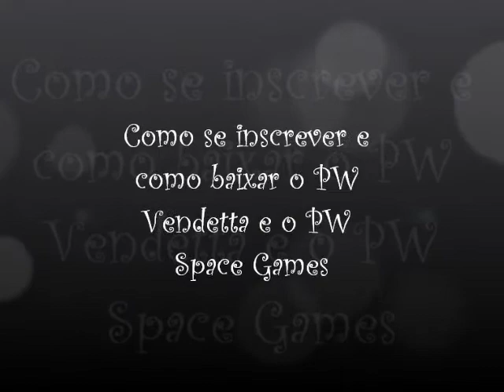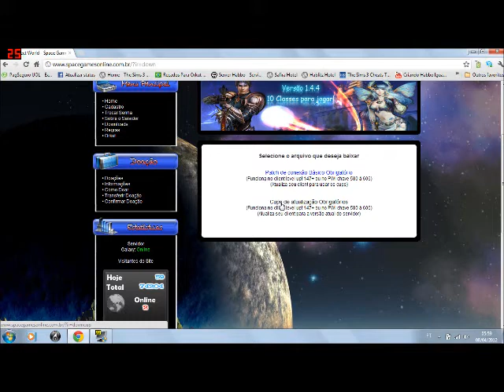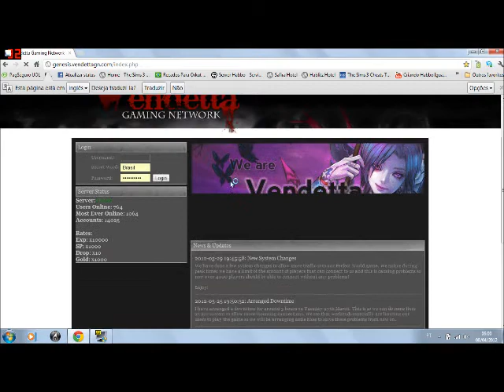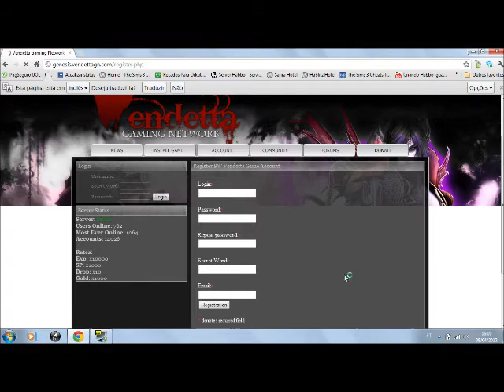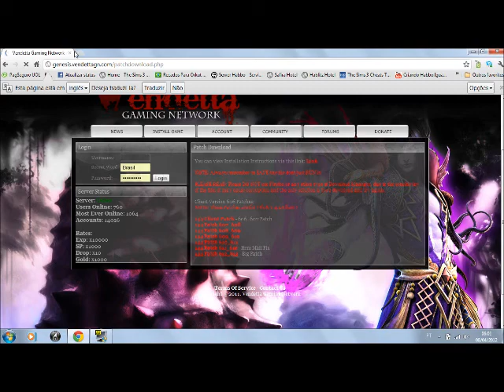Tutorial Perfect World - Como baixar e instalar o PW Vendetta e o PW Space Games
Fiz esse tutorial rápido para quem não sabe como baixar e instalar o Perfect World Vendetta e o Perfect World Space Games. Se ainda não conseguir escreva nos comentários que tentarei ajudá-lo.